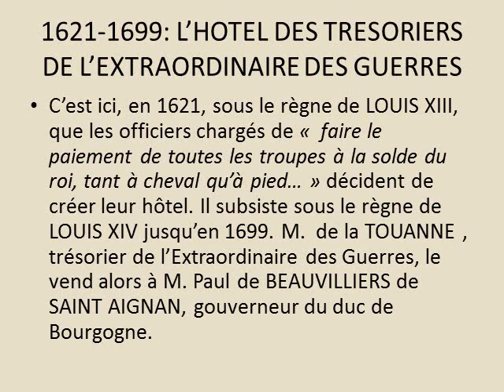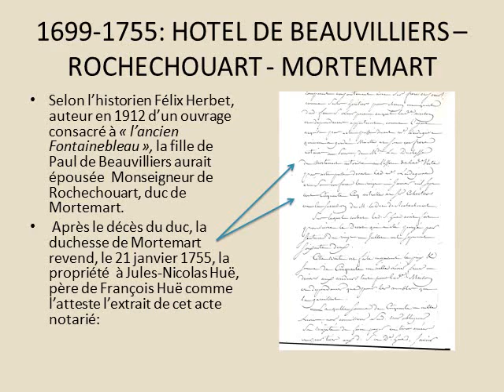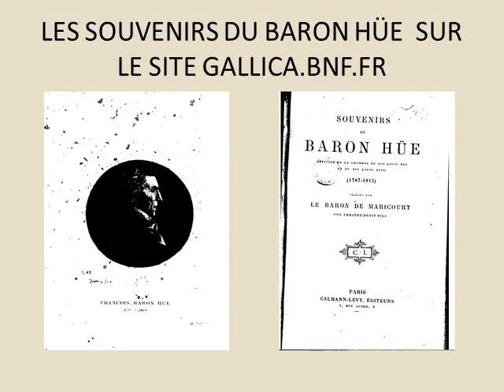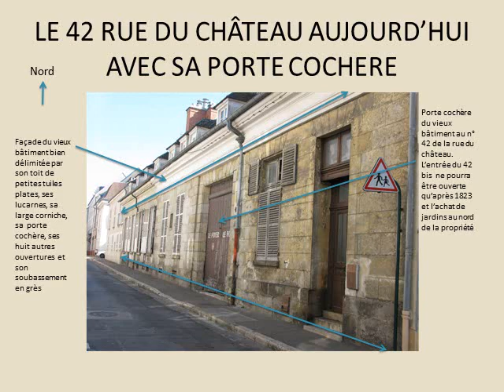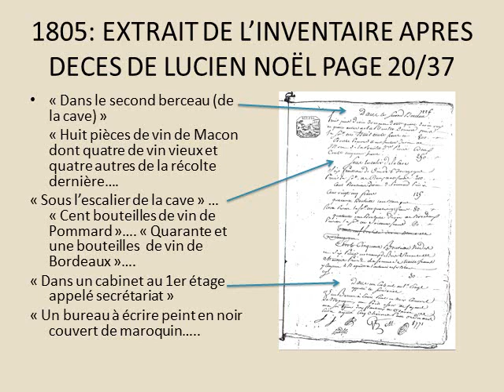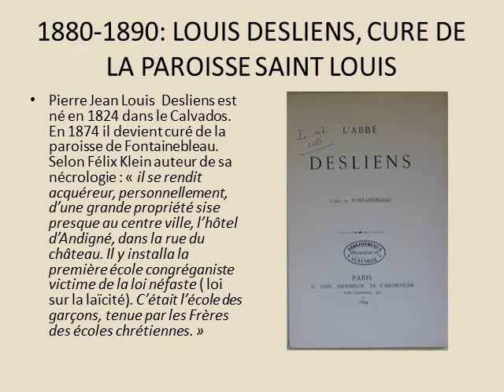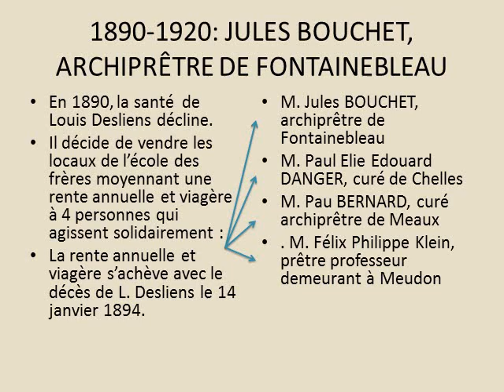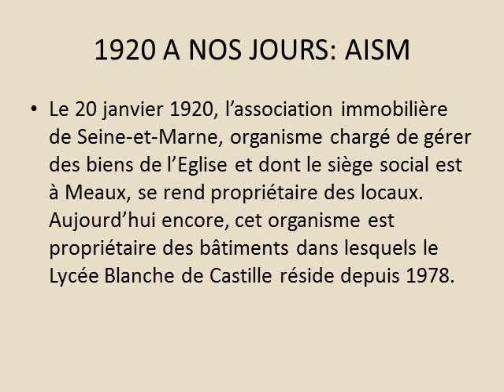LBDC Histoire des bâtiments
L'ancien Hôtel des Trésoriers de l'Extraordinaire des Guerres est aujourd'hui le bâtiment Père Louis Desliens du Lycée Blanche de Castille à Fontainebleau.